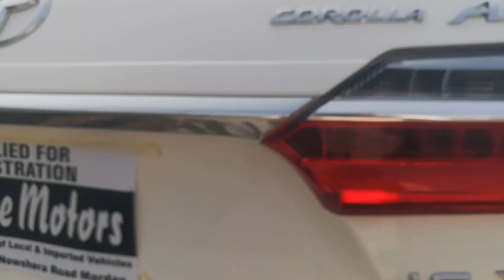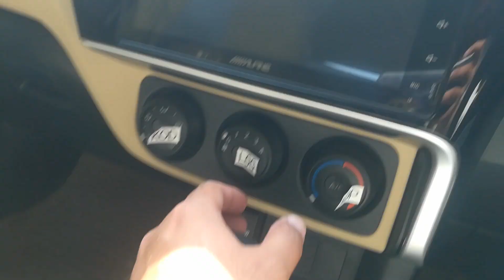NEW TOYOTA COROLLA ALTIS 1.6 || 2022 MODEL || REVIEW || SPECIFICATIONS || AUTOMATIC || FRESH